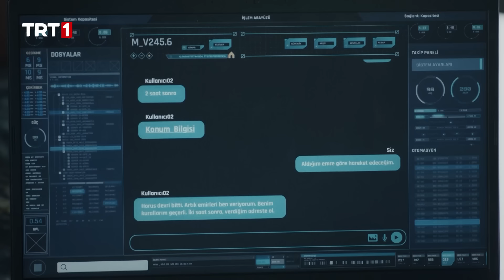Teşkilat'tan kimse kaçamaz! | Teşkilat 86. Bölüm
Teşkilat 86. Bölüm Özeti:
Gökhan ortadan kalksa da Ömer bunun bir son olmadığının farkındadır. Ekibin yeni hedefi, şirketin gerçekleştireceği para transferini önleyip aynı zamanda yeni düşmanlarının kimliğini tespit etmektir. Mağlubiyete uğrayan Skarlet destek için en yakınından yardım ister. Kendisi deşifre olmadan Neslihan’ın hayatına girerken ortağı da Ömer’in açık açık hedefine gelecektir. Eskisinden daha zeki ve daha acımasız olan yeni düşmanlar, karşılarında Ömer Atmaca ve ekibinin olduğunun farkındadırlar. Şirketin yeni hücresi kendini her ne kadar saklamaya ve hedef şaşırtmaya çalışsa da Teşkilat onları bulacaktır.

‘Teşkilat’, yeni bölümleriyle her pazar akşamı TRT 1’de.